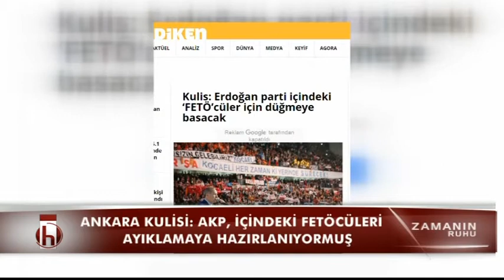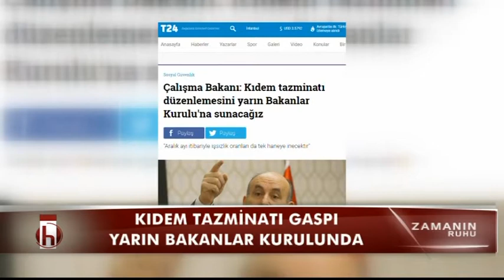ZAMANIN RUHU 3 BÖLÜM 28 05 2017